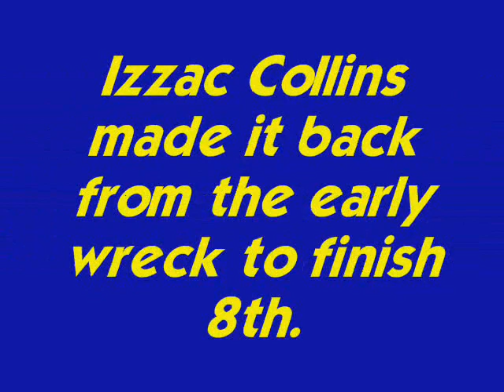WKA Orange County - Jr. Sportsman 1 Champ Lite - 4-04-09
Maine drivers Cameron Lovejoy and Izzac Collins make their first trip to the WKA Nationals.